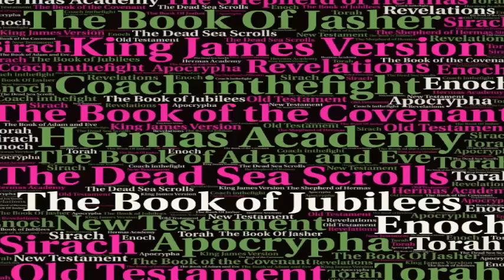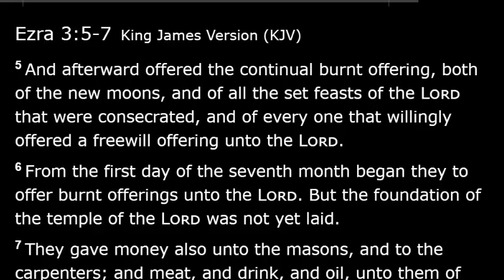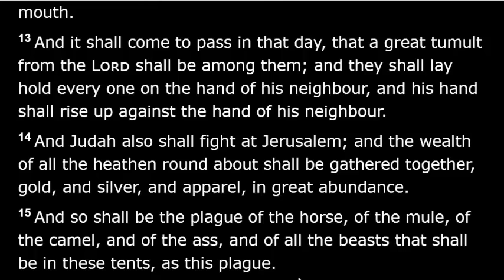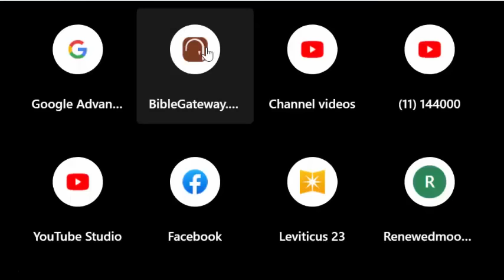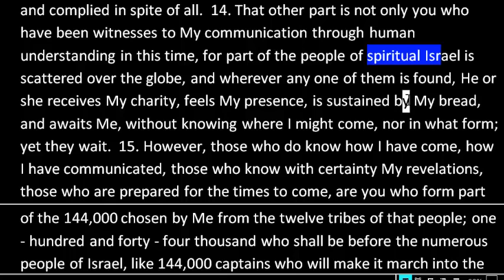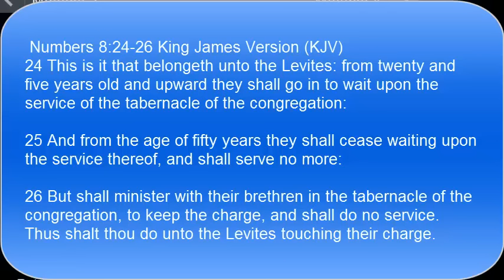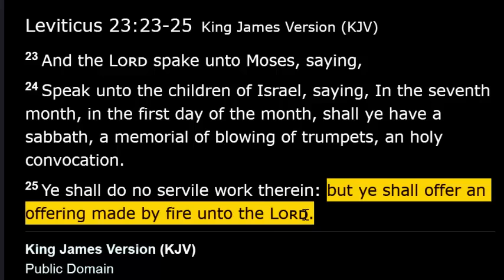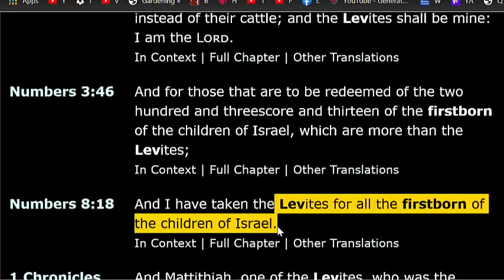Rosh Hashanah: How To Celebrate The Memorial of Blowing of Trumpets & Ten Days Of Awe 144000 Rapture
When is and how to celebrate Rosh Hashanah Memorial of Blowing of Trumpets. talking on the 10 Days of Awe. Also a word for the Levi's, the firstborn males.